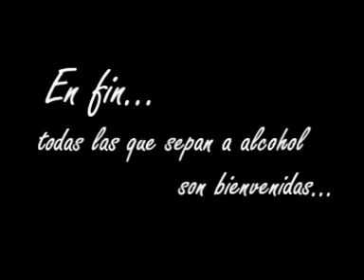Aula 68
Seguiremos siempre unidos mientras cada uno ponga de su parte